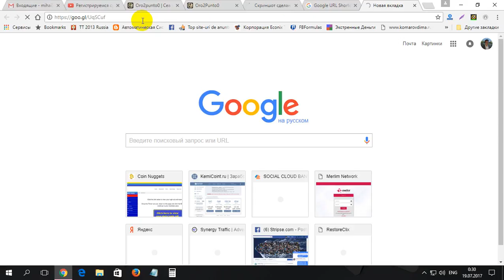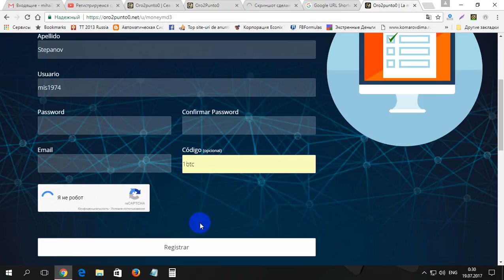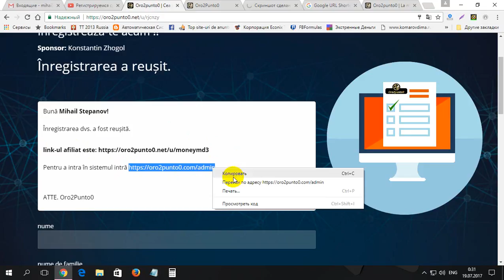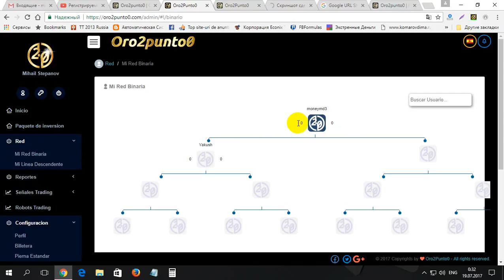Urgent primeste 2000$ de la Oro2Punto0 gratis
Urgent primeste 2000$ de la Oro2Punto0 gratis. Pentru inregistrare la Oro2Punto0 folosim linkul